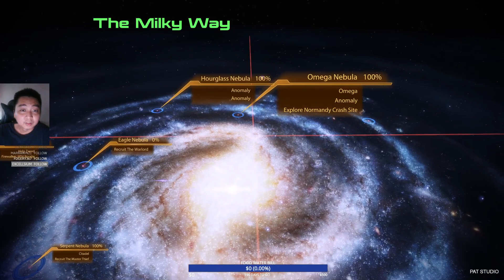KORLOS PLANET MASS EFFECT 2 LEGENDARY EDITION GAMEPLAY WALKTHROUGH PLAYTHROUGH PART 10